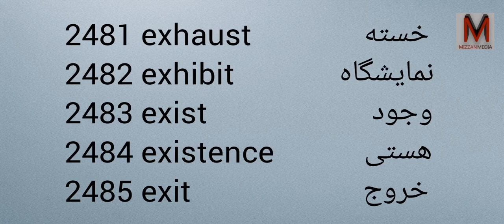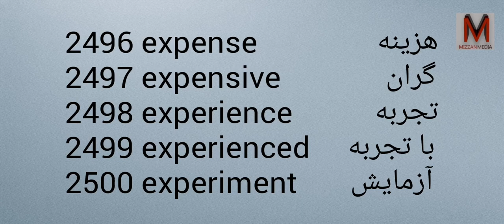Learn Farsi and English with Pronunciation - Part 125